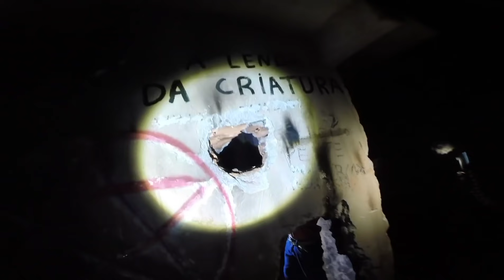CRIATURA REVELA O NOME REAL DELA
ESTÃO SE VOCE E NOVO NO CANAL E GOSTOU DOS VIDEOS

●DEIXA EU LIKE E MUITO IMPORTANTE  VOCE AVALIA O VIDEO  NO ( GOSTEI👍) OU ( NÃO GOSTEI 👍 )

TIKTOK  Pinguumldd

●●●● QUER AJUDA O NOSSO CANAL  FAZENDOS  DOAÇÕES PRA EQUIPAMENTOS  E MELHORAR OS VIDEOS TEMOS 3 OPÇÕES ●●●●

● MEU PIX : 48e4fa11-09f1-4e24-be60-81ec6304bc69

EM NOME DE GABRIEL  MARTINS DOS SANTOS / MERCADO LIVRE

●ACEITAMOS DOAÇÕES PELO VIDEO ESTREIAS OU  VIDEOS AO VIVO QUE ESTAREMOS FAZENDO EM ALGUM DIA QUE AVISAREMOS ÁNTES

● SEJA MEMBRO  DO CANAL VAI TER VARIA benefícios  só pra você

○PINGUIM BRONZE
•vai ter direito  a responder todas duas perguntas
• ganhara uma figura  pra comenta nos vídeos
○PINGUIM PRATA
• O mesmo do pinguim bronze
•vai pode ver o vídeo en estreia primeiro que todos mundo
○ PINGUIM OURO
• Todas opções anteriores
• ligarei pra você conversa comigo

■■■ OBRIGADO PELO COLABORAÇÕES DE TODOS VOCÊS  QUE ACOMPANHAM  E AJUDA O CANAL COM DOAÇÕES E ELOGIOS■■■

●●DEUS ABENÇOE  VOCÊ QUE ESTA LENDO  ESSA MENSAGEM ●

●●■EQUIPE FIXA■●●
@Edgar Ferreira
@Rodolfo Augusto

 Você tem medo não Assista!!!